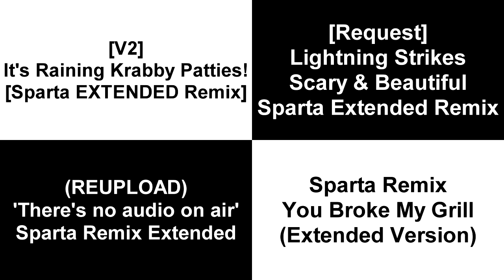Sparta Remixes Side By Side 176 (Awesome Videos Version)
Inspired By: Awesome Videos Terminated
Ft. Camy02mix + Trent92remix Parisons + More Others